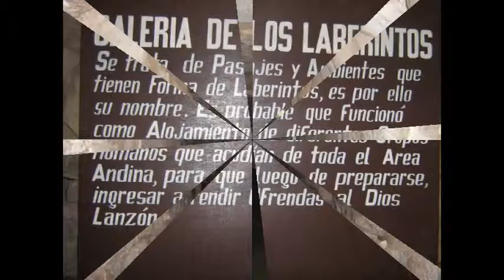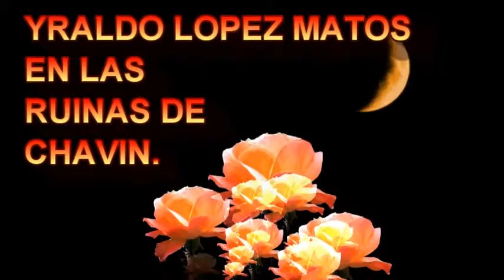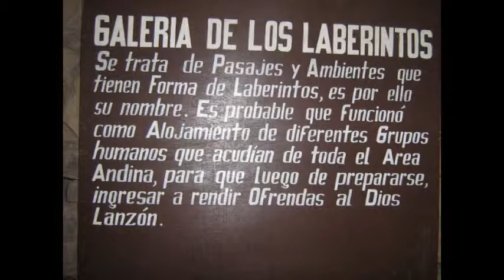YRALDO LOPEZ MATOS RUINAS DE CHAVIN ANCASH PERU.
Un paseo de aventura por las rutas de  Callejon de Conchucos  especialmente para ver el Lanzon de Chavin y las Cabezas Clava la Estela Raymondi y el Obelisco Tello que son riquezas del Peru en la historia peruana es visitado cada año por promociones del colegio y por turistas del mundo entero.